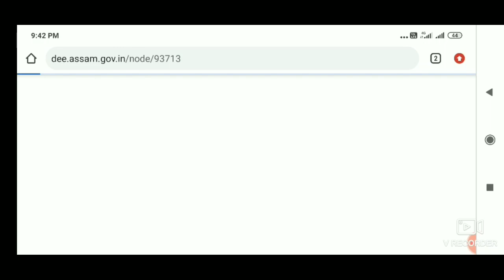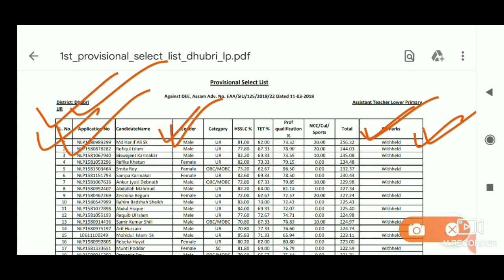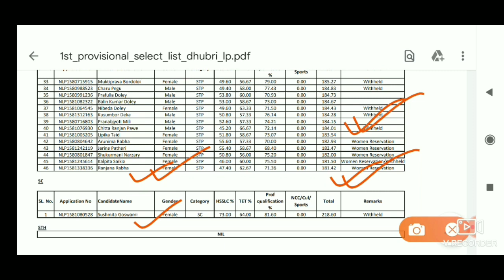Dhubri district MERIT LIST||ASSAM TET 2020||GOOD NEWS||LP and UP||cut off marks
Dhubri district MERIT LIST||ASSAM TET 2020||GOOD NEWS||ASSAM TET||LP and UP||Assam TET LATEST UPDATE